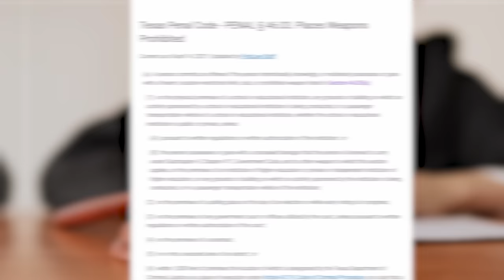Idiot Pulls a Gun On 10 Cops….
My specs:
I9-9980XE
2080TI
64 gb ram

address
Wanna send me something?
Donut Operator
20079 Stone Oak Pkwy

Equipment used
Main channel/stream camera: